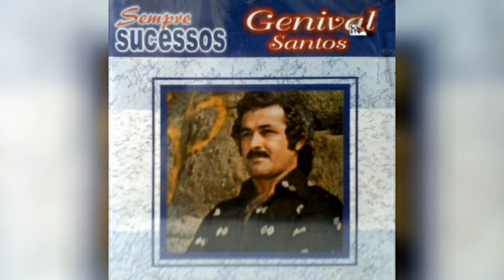Genival santos-se for preciso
Mais uma música da saudade vamos relembrar